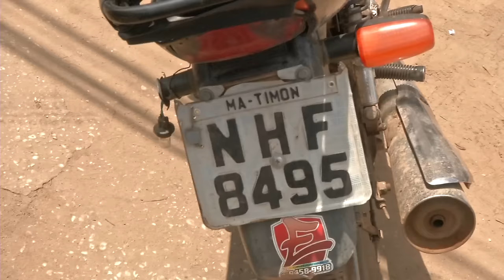Trio de menores presos com moto roubada em Timon